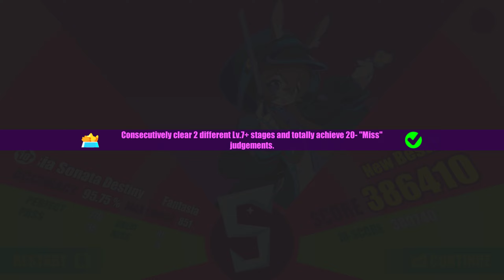PYKAMIA - Fantasia Sonata Destiny | Master 10* | FC